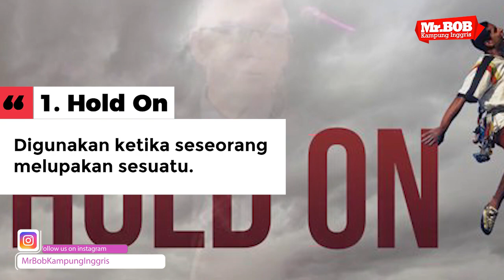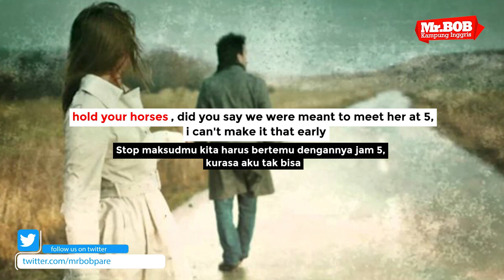Slang Ways To Ask Someone To Wait - Tips Bahasa Inggris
Hay guys .. kali ini kita akan membahas tentang cara gaul untuk meminta seseorang untuk menunggu atau slang ways to ask someone to wait dalam  bahasa inggris. so, buat temen-temen yang penasaran .. langsung aja simak video berikut ini ya ...
FOR MORE INFORMATION!